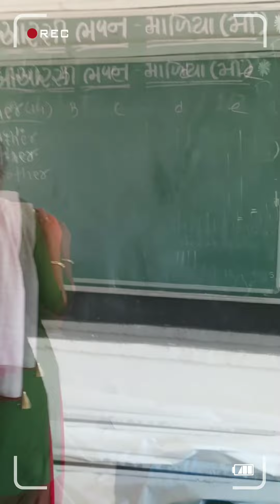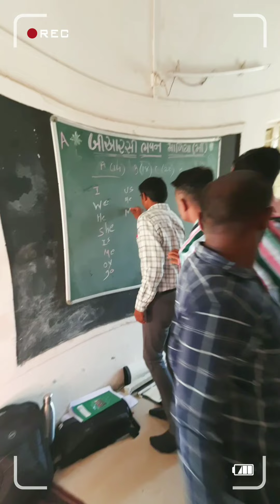English Training STD 1&2 || All activities || @maliya(mi.)